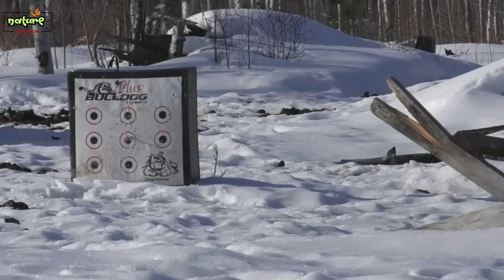This Is How Farmers Are Tricking 1000's Of Wild Boars... And It's GENIUS!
Discover how “The Great Wall of Soy” stopped 2.5 million javaporcos dead in their tracks
📉 See how crop damage dropped by 90%—and yields soared overnight
📱 Witness how AI drones, fiber optics, and self-driving skid-steers are now part of modern trench warfare
🌧️ And find out what happens when these ditches flood, collapse—or work too well.